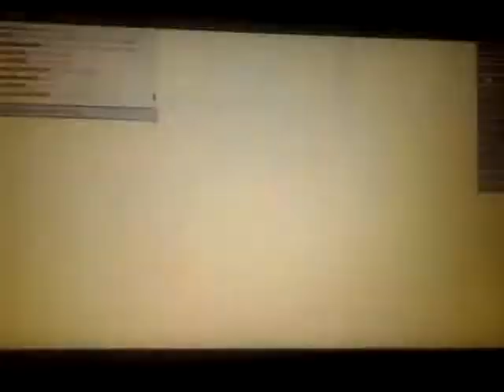little birds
Simulater